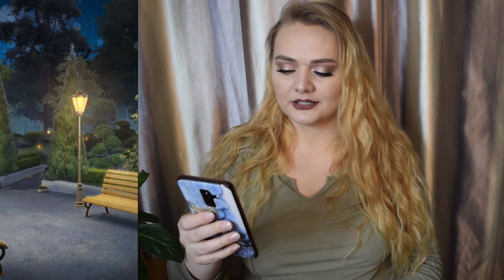Драка с Евой /Я охочусь на тебя 2 сезон 2 серия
Бальные забавы обернулись трагедией. Неужели на тебе висит проклятье?

Клуб Романтики (Romance Club) - это сборник интерактивных историй с элементами ролевой игры, в которой сюжет будет зависеть от ваших действий. На выбор есть несколько историй в разных жанрах с романтическим подтекстом.